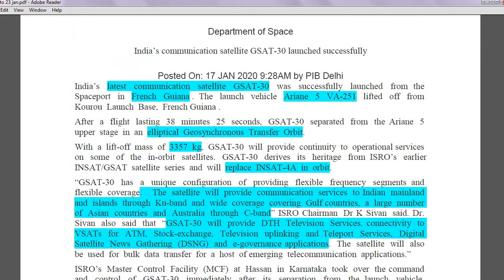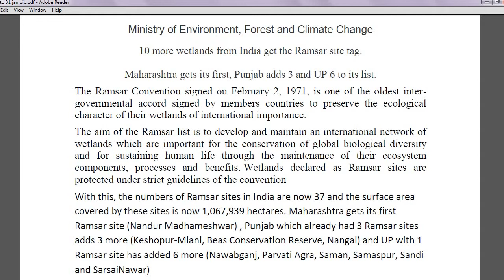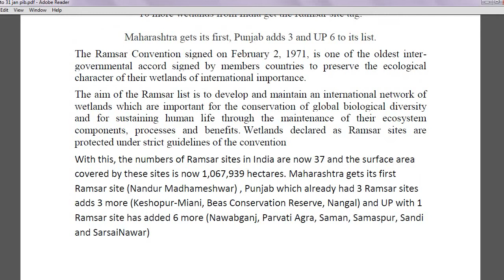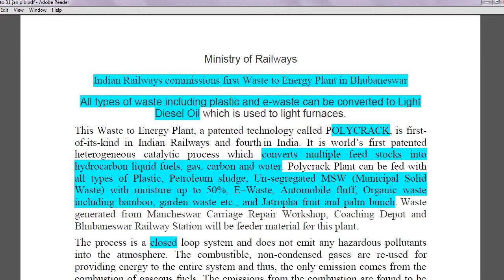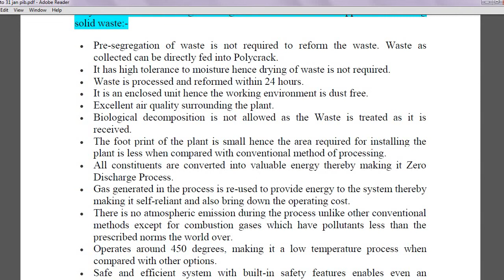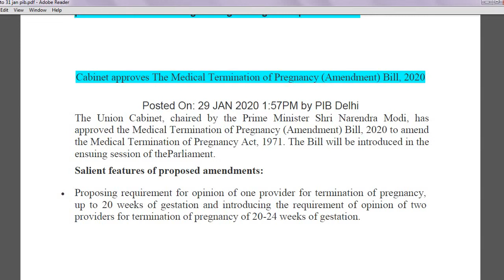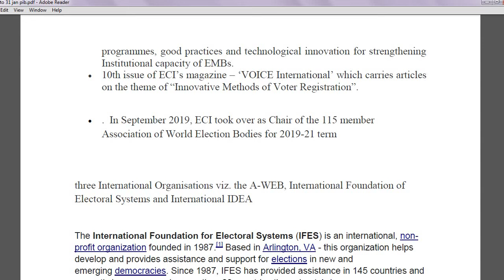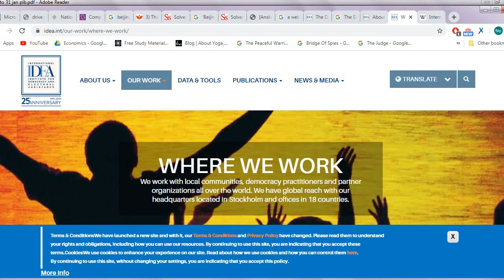25 to 31 january 2020 | Press Information Bureau (PIB) | UPSC CSE/IAS 20201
Daily compilation of important PIB releases for upsc civil services exam .